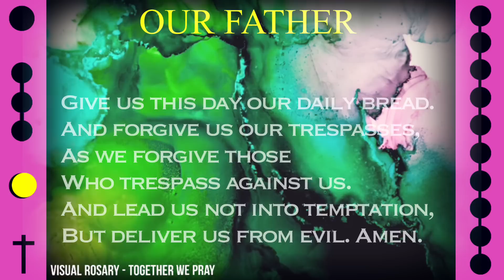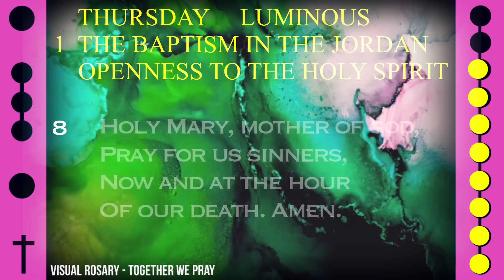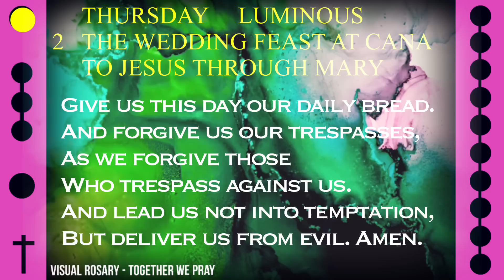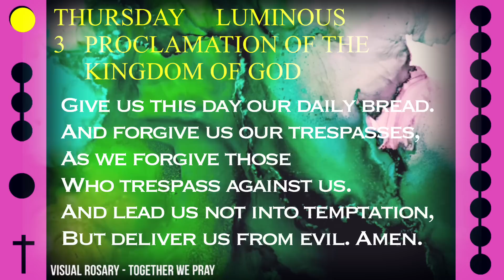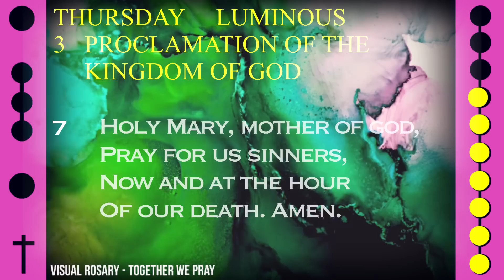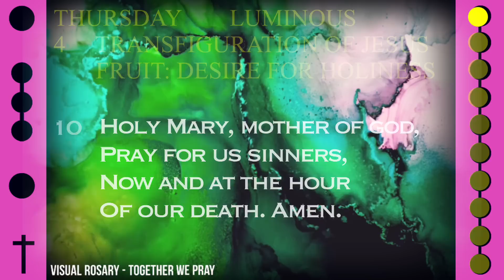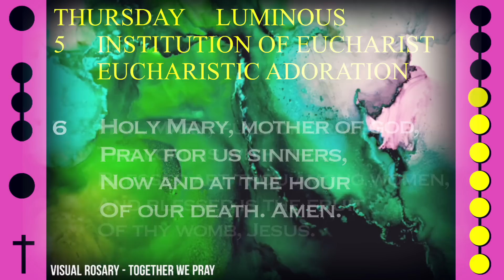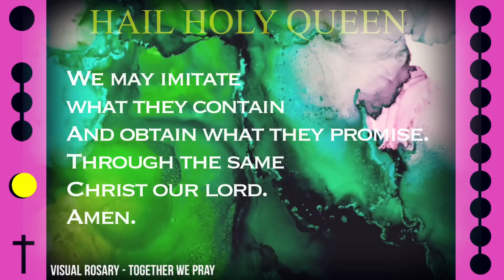WATCH - FOLLOW ALONG VISUAL ROSARY for THURSDAY, October 20, 2022 - GRACE UNDER PRESSURE -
Today's Follow Along Holy Rosary for Thursday, October 20, 2022 - LUMINOUS MYSTERIES - GRACE UNDER PRESSURE -

FOLLOW ALONG VISUAL ROSARY: THURSDAY - GRACE UNDER PRESSURE -

Enjoy the serene and peaceful music while visuals of colors glide into calming patterns alongside this daily visual rosary.